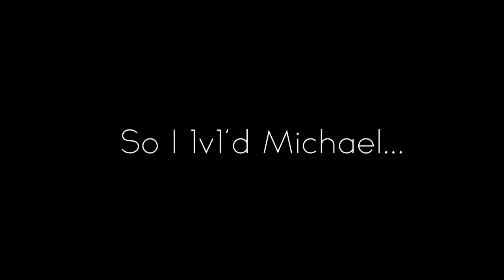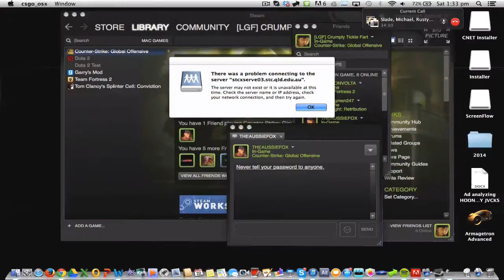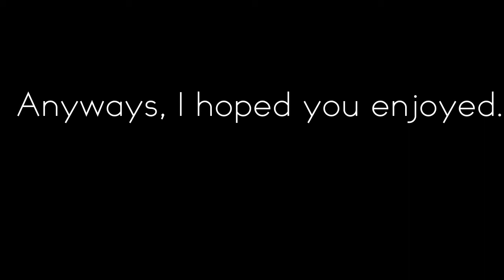Michael 1v1 (CS:GO)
or, How To Get Hella Rekt.com.

Tell me if you guys want more or whatevs in the comments.